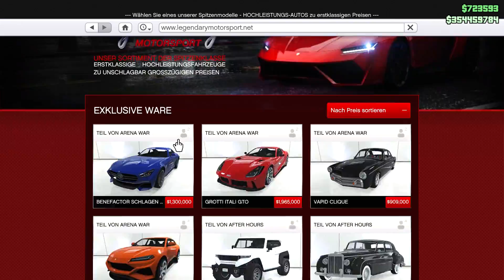Lohnt sich der SCHLAGEN GT wirklich?! // Speedtest, Tuning & mehr // Neues Auto in GTA Online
In diesem GTA 5 Online Vidoe sprechen wir über den neuen Schlagen GT in GTA Online. Wir machen einen Speedtest, ich zeige euch das Tuning & mehr!

🎥Mein Equipment:
Schneideprogramm:   Premiere Pro
*Gaming Stuhl
*Elgato HD60 S

§Rechtliches